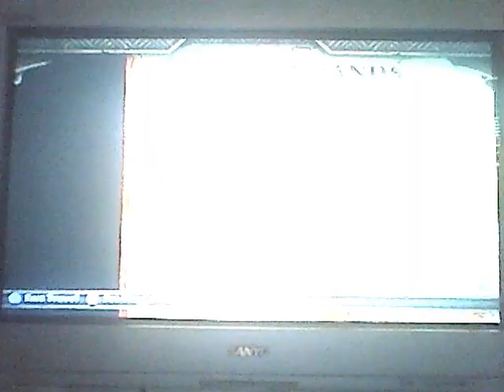kingdoms of amalur reckoning what lies beneath- find etair the alchemist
game play of kingdoms of amalur reckoning what lies beneath find etair the alchemist, talking to brother holt, talk to monks.